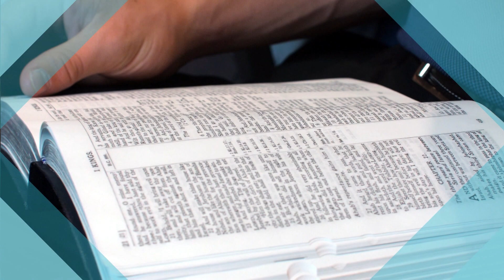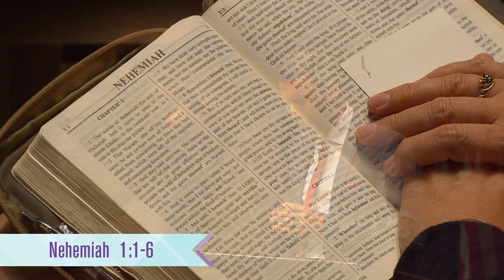"The Birth of a Burden" Rejoice in the Lord with Pastor Kurt Skelly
Do you know often times the Lord puts a special burden on our hearts and quite often we wonder who could do what the Lord's put on my heart to do? When most often the Lord is knocking on our door to do what He has put on our hearts to do.

It may be that through the course of the message today you'll find the birth of a burden and then the call to do what God is burdening your heart to do.